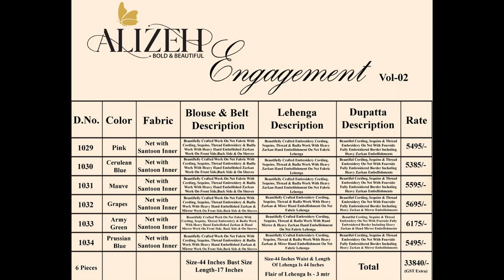Engagement Vol 2 Alizeh Lehenga Choli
"Engagement Vol 2 Alizeh Lehenga Choli Net   Manufacturer Wholesaler Ahmedabad Surat

Catalog Name: Engagement Vol 2
Brand name: Alizeh
Type: Lehenga Choli
Fabric Detail: Net With Santoon Inner Lehenga Choli With Net Dupatta

Rate: 5640
No of pcs: 6
Total Catalog Price: 37901 +Gst.
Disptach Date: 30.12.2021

सगाई वॉल्यूम 2 ​​Alizeh Lehenga चोली नेट निर्माता थोक व्यापारी अहमदाबाद सूरत
સગાઈ વોલ્યુમ 2 એલીઝ લેહેન્ગા કોલી નેટ ઉત્પાદક જથ્થાબંધ અમદાવાદ સુરત
நிச்சயதார்த்தம் தொகுதி 2 Alizeh lehenga choli நிகர உற்பத்தியாளர் மொத்த விற்பனையாளர் அஹமதாபாத் சூரத்
ఎంగేజ్మెంట్ వాల్యూమ్ 2 Alizeh Lehenga Choli Net తయారీదారుడు టోకు అహ్మదాబాద్ సూరత్
Engagement VOL 2 Alizth Lehenga Choli নেট প্রস্তুতকারকের পাইকারী বিক্রেতা আহমেদাবাদ সুরত
प्रतिबद्धता खंड 2 अल्जेश लेहेंगा चली नेट निर्माता विक्रेता अहमदाबाद सूरत